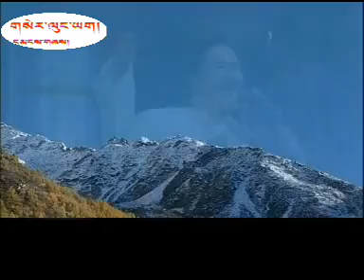Serlung by Lobsang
Lobsang has a great voice